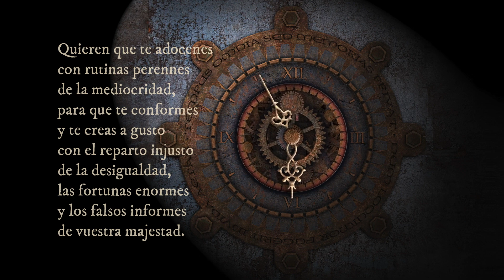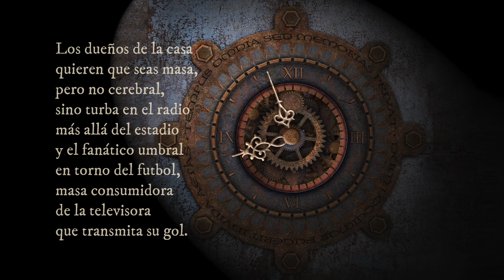Los dueños de la casa (poema)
Este poema fue publicado hace un año en mi blog literario y personal: